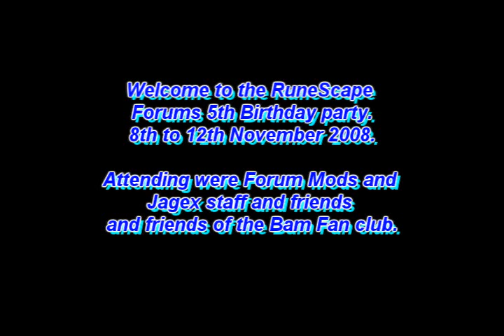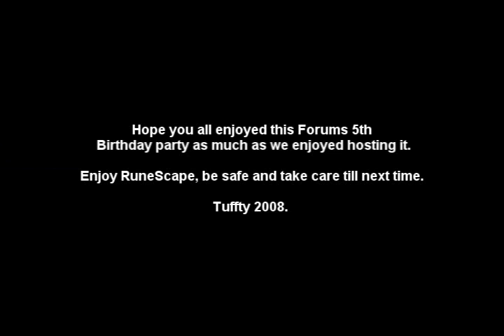RuneScape Forums 5th birthday events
WARNING. This Video contains flashing lights.

This is the RuneScape forums 5th Birthday events.

Hope you all enjoy this. It's not much as it's all I got working.

This song is by Altered Images and called Happy Birthday. Please buy this song like I did. It's amazing. Great group.